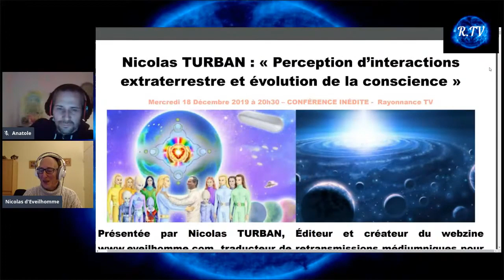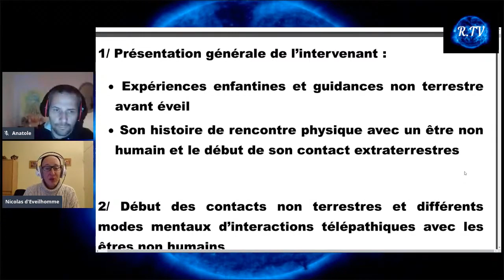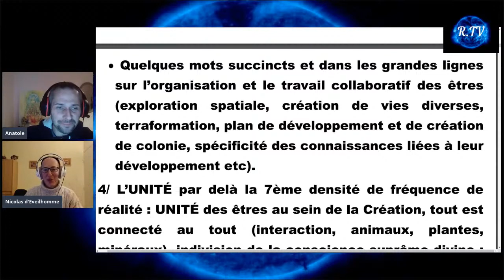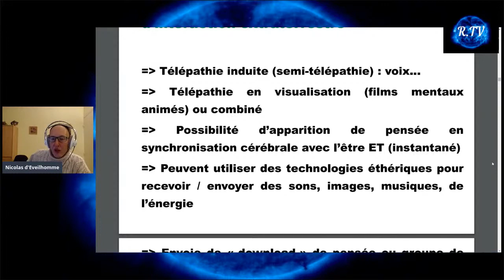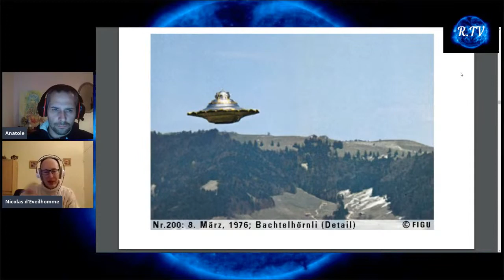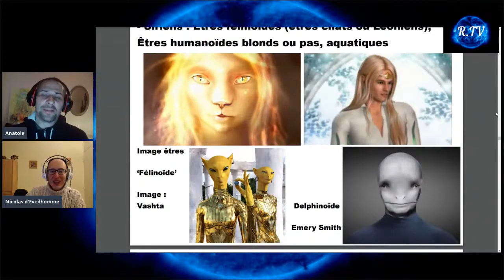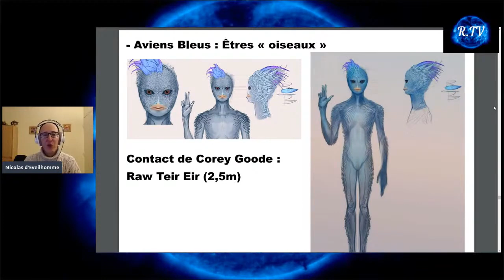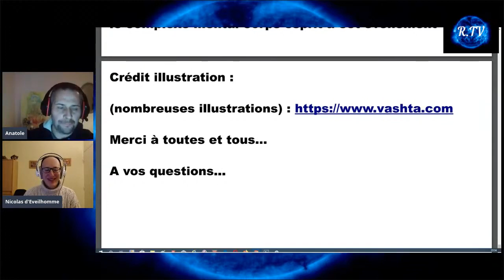Perception d'interaction avec différents êtres et races galactiques avec Nicolas Turban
Dans cette vidéo conférence réalisée sur RayonnanceTV nous parlons de quelques unes de mes perception d'interaction avec différents êtres et race galactiques. Sont évoqués notamment les Siriusiens, les Pléiadiens, les êtres Félins ou Félinoïdes, les êtres Aquatiques ou Aquafariens, les Vénusiens, les Iargiens, les Arcturiens, les Procyoniens, les êtres de l'intraterres, les insectoïdes, Andromédiens, Aviens, Tau Cetiens 'ours', Lyriens, Végaliens, Sasanni, Ummites etc...

Pour des articles détaillés sur chaque civilisation citée RDV ici et faites des recherches dans les articles (ces articles sont présents)